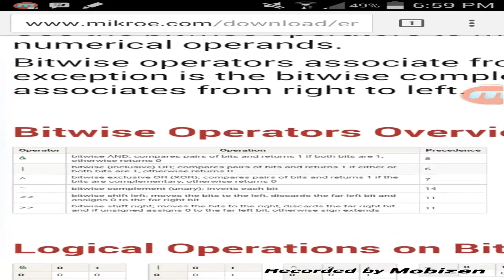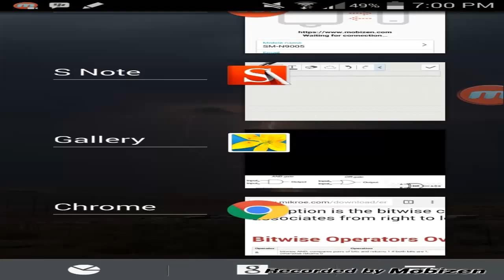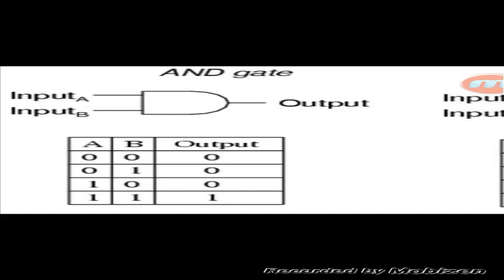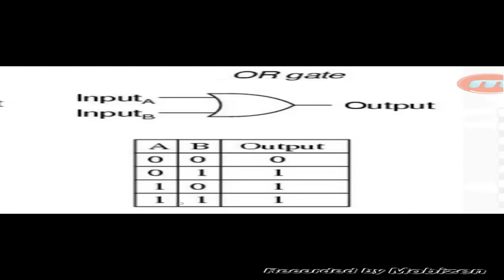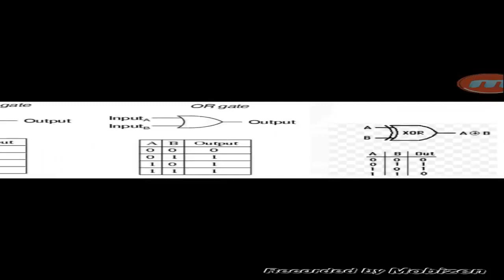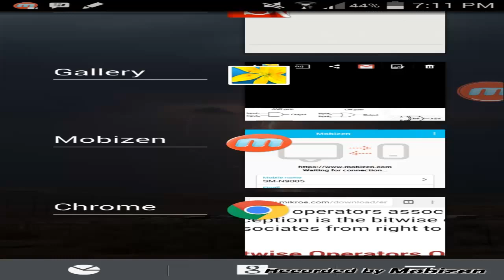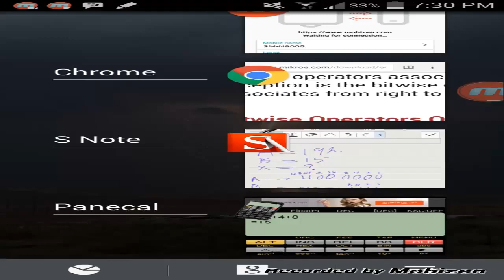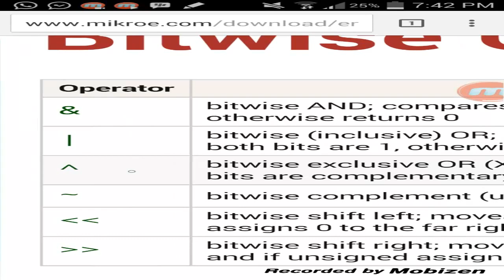Bitwise Operators - Part 1: AND, OR, XOR, Inverter & Shift | Embedded Systems & Microcontrollers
Tutorial 1 by Eng. Sameer

- ***Bitwise Operators In Embedded C using MikroC & Proteus with MCU MicroController.
1- Bitwise  AND (&)      2- Bitwise  OR (|)       3- Bitwise Inverter (~)       4- Bitwise  XOR (^)
5- Bitwise Shift Operator (Left Shift - Right Shift)

FOR MORE:
 وهي حلقة مهمة وأساسية للغاية، وفيها سوف نتعلم كيفية فهم والتعامل مع الــ Operators بطريقة صحيحة مثل
1- Arithmetic Operators (+, -, *, /, %, ++, --)
2- Relational Operators (==, !=,...)
3- Logical Operators (&&,||, !)
4- Bitwise Operators (&,|, ^, ~, ...)
5- Assignment Operators (+=, −=, ∗=, /=, %=, &=, |=, ^=, ...)
6- (Conditional Operators (exp1? exp2 : exp3
7- (Preprocessor Operators (define , include)

تعريف بالقناة:
قناة تعليمية عليها أكثر من 450 فيديو تعليمي، بها:
3- شرح كيفية الربط بين الاردوينو واللابفيو وعمل مشاريع رائعة بهما.
4- شاهد أيضاً،دورة مهمة جدا لطلبة الهندسة في شرح أساسيات ومبادئ التحكم الآلي او هندسة نظم التحكم
(Automatic Control or Control systems engineering):
5- دورة متقدمة في التحكم باستخدام اللابفيو (مهمة لأقسام تحكم أو كنترول والكترونيات). وهي تطبيق عملي لدورة التحكم الالي
6- سلسلة Root Locus Method في هندسة التحكم الآلي لطلبة كلية الهندسة، قسم كهرباء،
7- سلسلة عملية في القوي الكهربية او الكهرباء المتردده الاحادية والثلاثة الطور (Electrical Power) لطلبة هندسة ولكل مهتم بالكهرباء
8- بعض الدواير العملية الكهربية المهمة للجميع.
10- دورة في احتراف الرياضيات والجبر والهندسة والتفاضل والتكامل والقوانين الخاصة بها بدون تعقيدات.